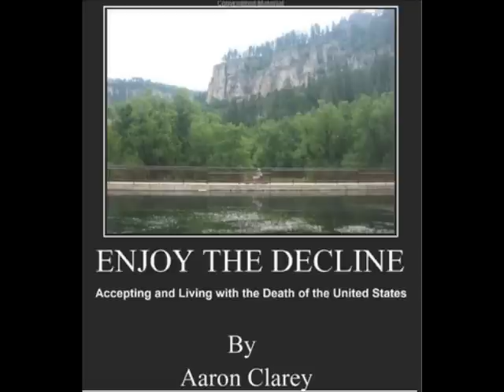Video Request - A US Russian Alliance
What benefits would come from a US-Russian alliance?  Well a bridge across the Bering Straits would be awesome for starters!

Send your questions (and money) to!